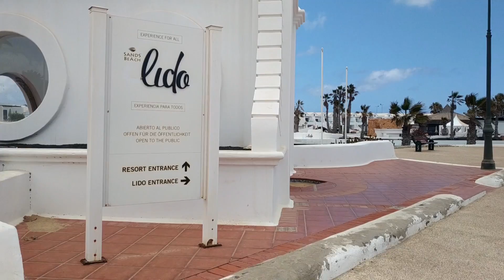LANZAROTE - TODAY VERY BAD NEWS COMES FROM THE COMPANY "JET2"... updates from Andrea on June 5th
🇬🇧    Hello friends of Curiosando Lanzarote, today very bad news comes from the company JET2 ... updates from Andrea on June 5th.

🇮🇹    Ciao amici di Curiosando Lanzarote, oggi bruttissime notizie giungono dalla compagnia JET2...aggiornamenti di Andrea del 5 giugno.

🇪🇸    Hola amigos de Curiosando Lanzarote, hoy llegan muy malas noticias de la empresa JET2 ... actualizaciones de Andrea el 5 de junio.

🇩🇪    Hallo Freunde von Curiosando Lanzarote, heute kommen sehr schlechte Nachrichten von der Firma JET2 ... Updates von Andrea am 5. Juni.

AMAZON OFFERS